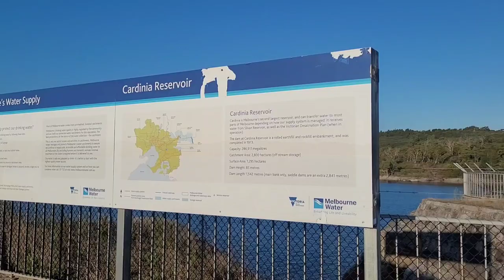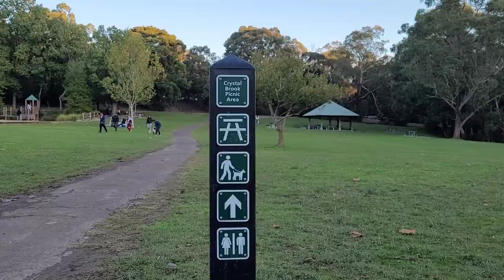MELBOURNE Day Trip | Best Place To See Wild Kangaroos in Victoria, Australia | Australia Vlog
Enjoying day trip to Cardinia Reservoir Park with Kangaroos viewing in the evening, Melbourne - Victoria.

It is one of the best places to see wild Kangaroos near Melbourne, with only a 45-minute drive from Melbourne City.

Cardinia Reservoir Park
13 19 63